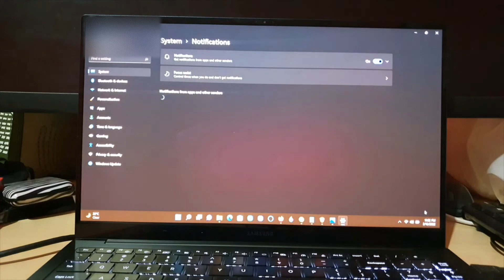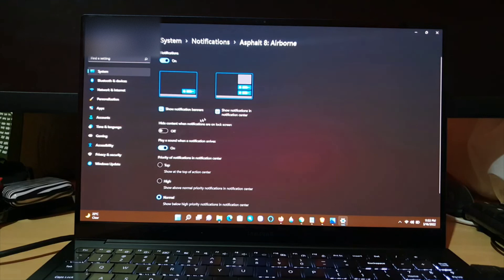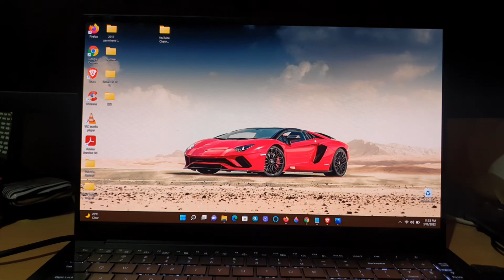How to Stop App Notifications on Windows 11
How to Stop App Notifications on Windows 11, do this in order to stop specific Apps from sending notifications. You can even customize the way Apps show Notifications easily.